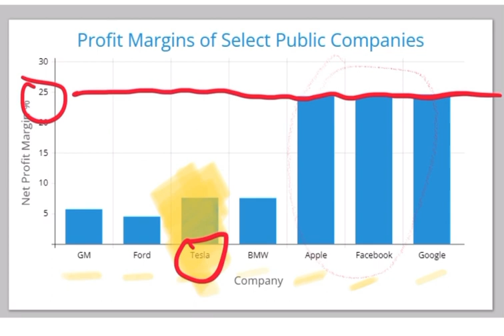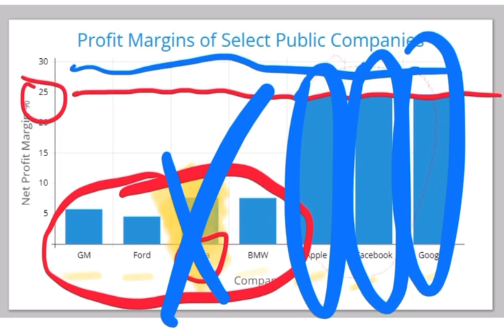Tesla will drop below $100! It can no longer pretend to be a tech firm! Put TSLA